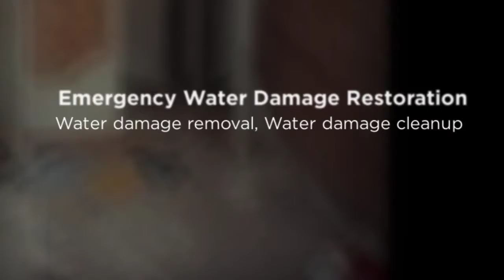Water damage removal Long Island City | Flooded Basement Clean Up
Flooded Basement Clean Up
25-50 Borden Ave
When your home in Queens is hit with water damage or basement flooding, it is key to act fast and be sure you are working with a trusted partner that has your very best interests in mind. Waiting too long or missing critical risks by cutting corners could put your home at severe risk, so only trust your assets to our trusted team.